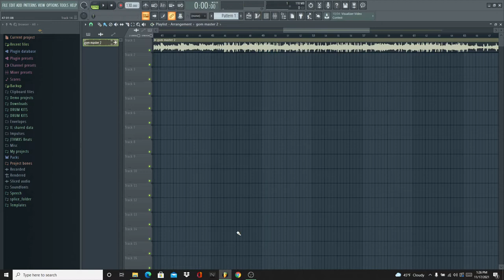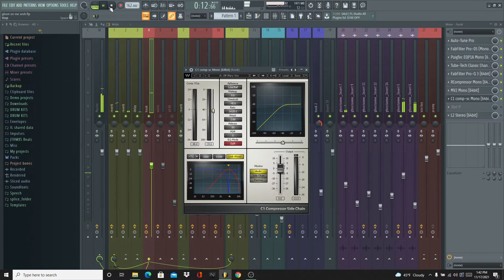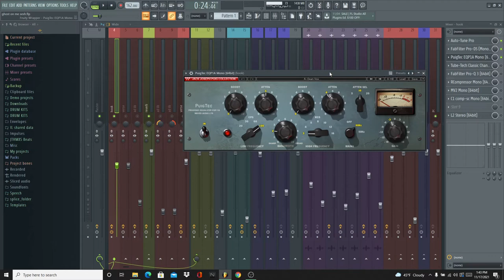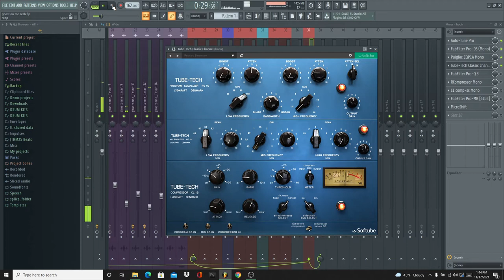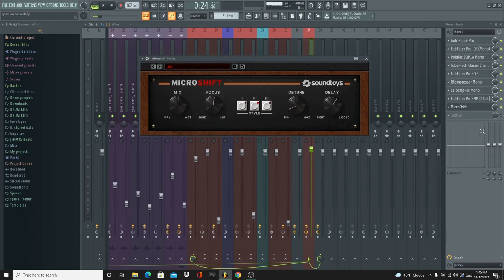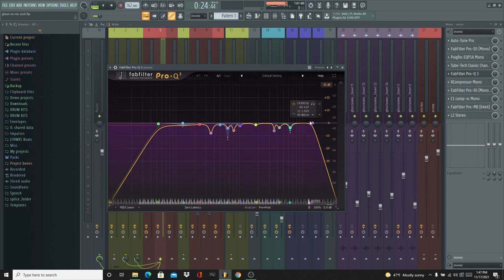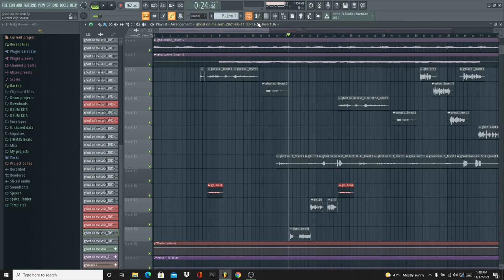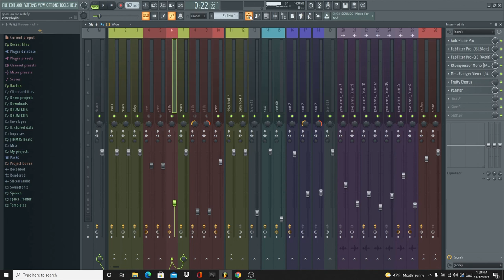How to mix vocals like Juice WRLD | Mixing a song for RyXane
Mixing a song for RyXane